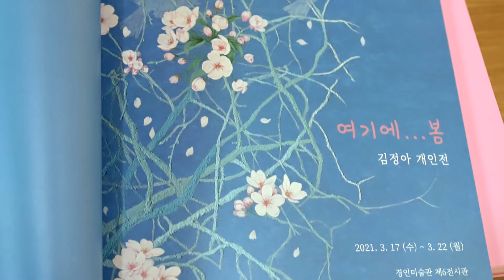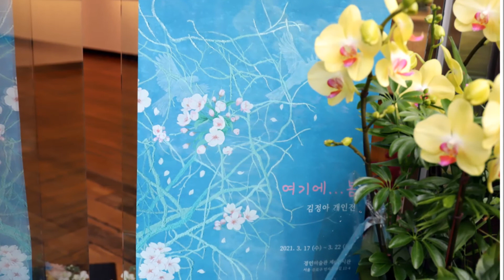김정아개인전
인사동 경인미술관 제6전시관에서 김정아개인전'여기에. 봄'이 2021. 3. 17(Wed) ~ 3. 22(Mon)까지 열렸다~~